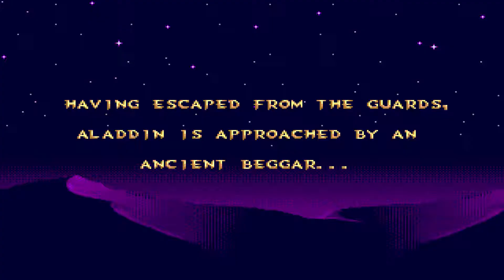DISNEY COLLECTION (PS4 PRO) - ALADIN GAMEPLAY